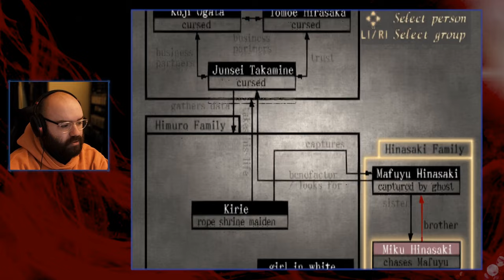Demon Tag - Fatal Frame | Blind Playthrough [Part 4]